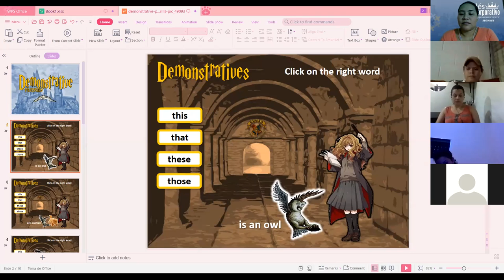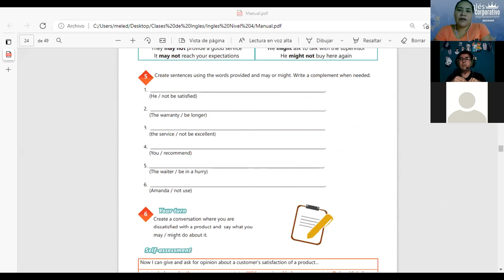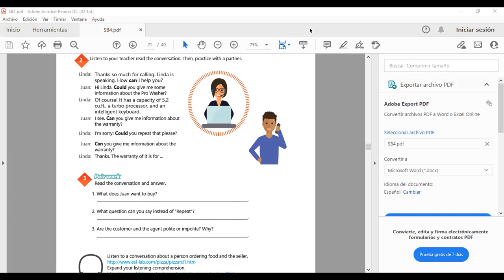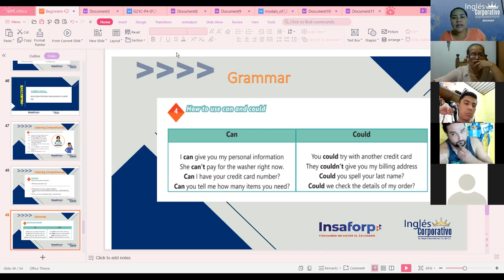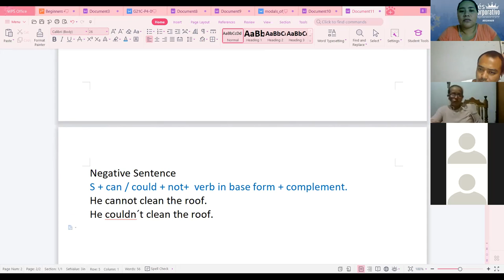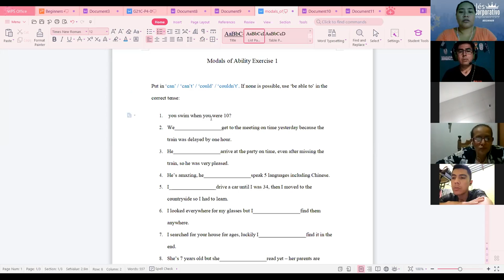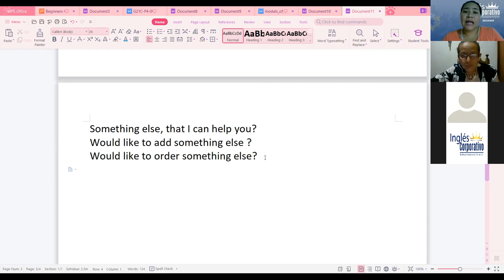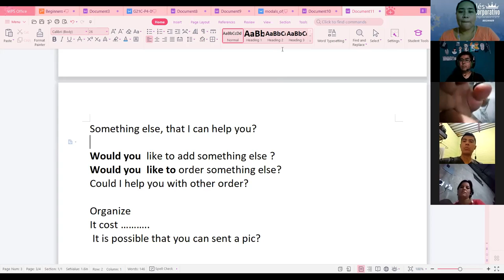Ingles Corporativo-Videoconferencia #7-Can and Could